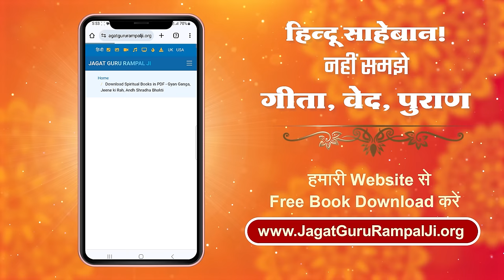और बात तेरे काम ना आवे, संतों शरणें लाग रे | Saint Rampal Ji Maharaj Shabad